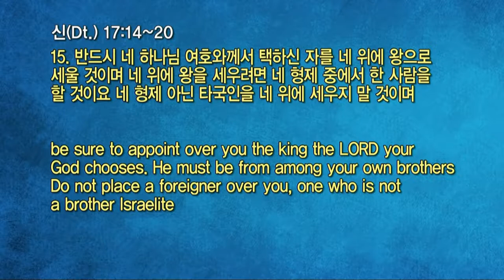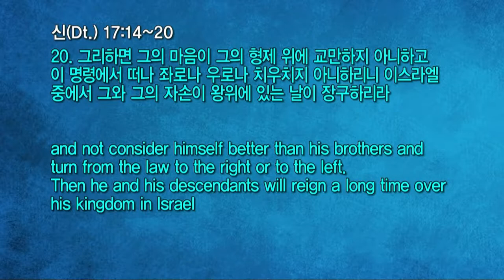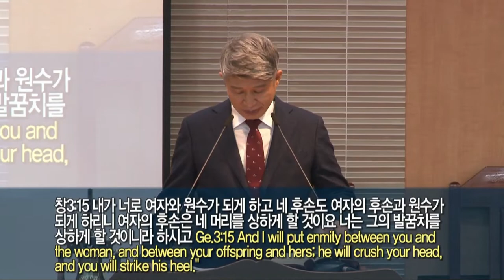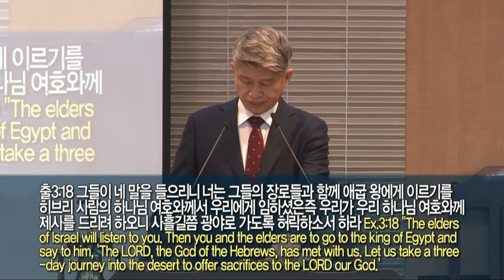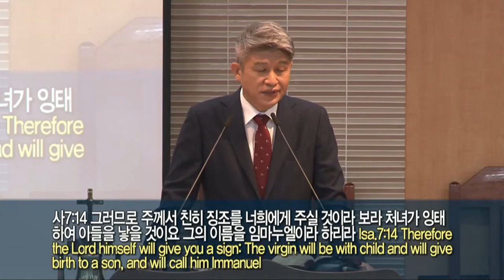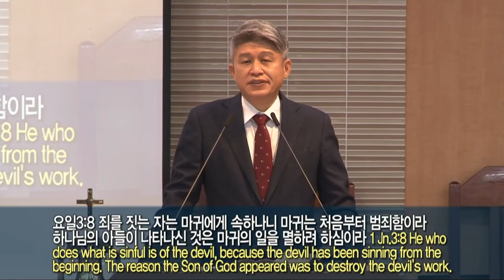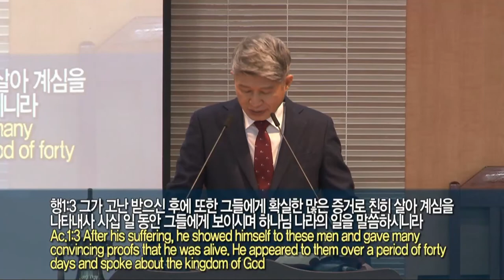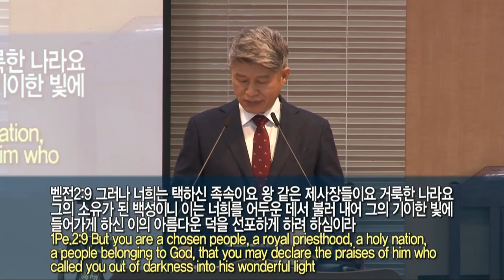20220130 대구하나교회 1부예배(237 살릴 왕 같은 전도자, 신17:14~20